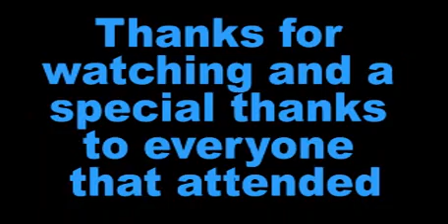TM comeback bash 2008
TM comeback bash 2008 another brilliant event